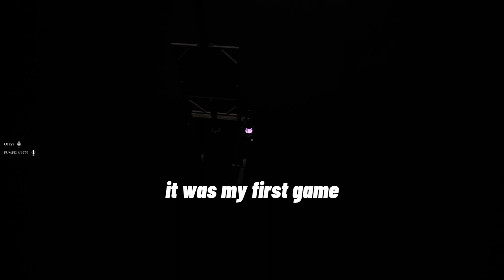I bought this game just for the roach - Demonologist